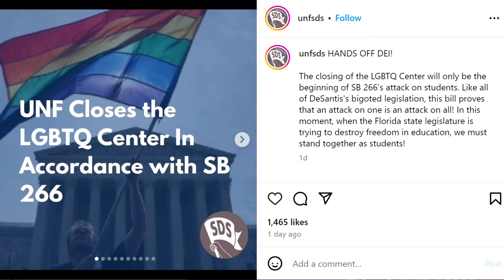UNF could close LGBTQ Center on campus after new Florida state law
Under SB 266 which Gov. Ron DeSantis signed in 2023, public universities cannot fund campus programs or activities that promote diversity, equity or inclusion.